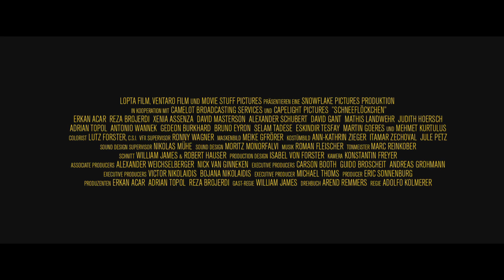Snowflake (Schneeflöckchen) - Official Trailer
Official Selection FANTASY FILMFEST 2017

Hier die Screening-Daten fürs Fantasy Filmfest:
STUTTGART: Donnerstag / 14.09.17 / 22:30h / Metropol
FRANKFURT: Freitag / 15.09.17 / 14:00h / Cinestar Metropolis
BERLIN: Freitag / 15.09.17 / 18:30h / Cinestar Sony Center
MÜNCHEN: Samstag / 16.09.17 / 15:15h / CineMaxx Isartor
HAMBURG: Sonntag / 17.09.17 / 12:30h / Savoy Filmtheater
KÖLN: Samstag / 23.09.17 / 14:00h / Residenz Astor Lounge
NÜRNBERG: Samstag / 30.09.17 / 12:30h / Cinecitta

Inhalt:
Im anarchischen Berlin der nahen Zukunft jagen die gesetzlosen Tan & Javid den Mörder ihrer Familien. Eines Tages stellen sie jedoch fest, dass sie als Hauptfiguren in der völlig irren Handlung eines mysteriösen Drehbuchs gefangen sind, was sie in einen fatalen Teufelskreis der Rache verstrickt… und scheinbar entspringt ihre Realität nur der Fantasie eines ahnungslosen Zahnarztes.